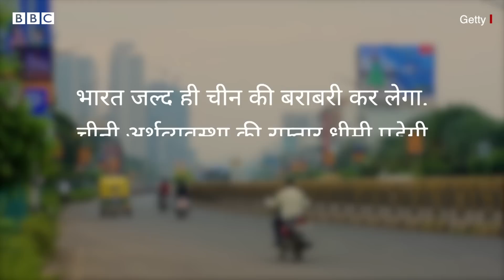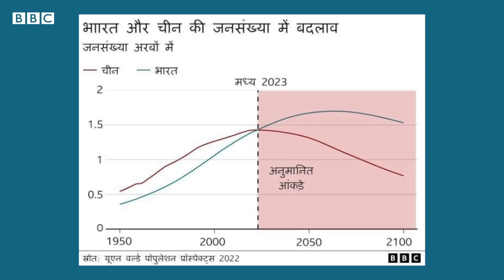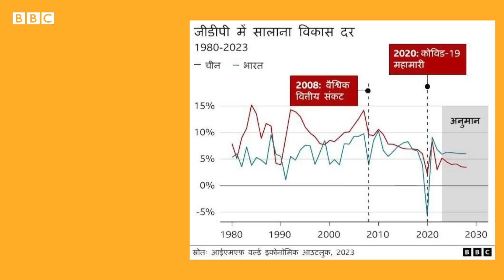China Vs India: भारत क्या आबादी के बाद ग्लोबल सुपर पावर की रेस में भी चीन को पछाड़ेगा? (BBC Hindi)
संयुक्त राष्ट्र के अनुसार चीन को पीछे छोड़ते हुए भारत पृथ्वी का सबसे अधिक आबादी वाला देश बन गया है. अब सबसे बड़ा सवाल है कि क्या वो एक वैश्विक सुपर पावर के तौर पर अपने ताक़तवर पड़ोसी की बराबरी या उसे पीछे भी छोड़ सकता है? देखिए ये रिपोर्ट.

रिपोर्ट: रिकॉर्डो सेनरा
वीडियो: शाहनवाज़ अहमद
आवाज़: भूमिका राय